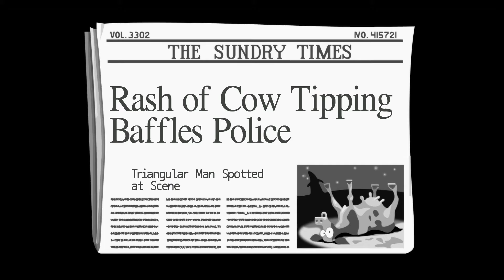Day of the Tentacle Gameplay (PS4)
My first gameplay of Day of the Tentacle For PS4, I hope you enjoy the Video.